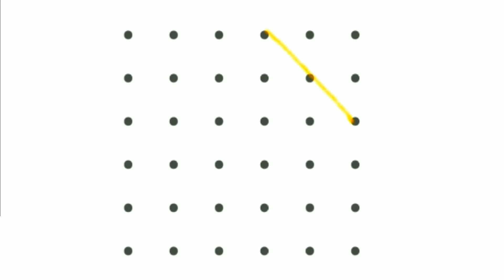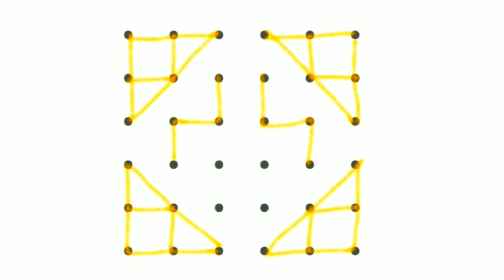How to do rangoli easy & simple method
👉Everyone can do Rangoli easily & simply,

👉Rangoli is a colorful art,

👉Rangoli enhance beauty of occasion,

👉Rangoli is one of the finest art by Indian Women,

👉Celebration of diwali without rangoli can not be imagine.